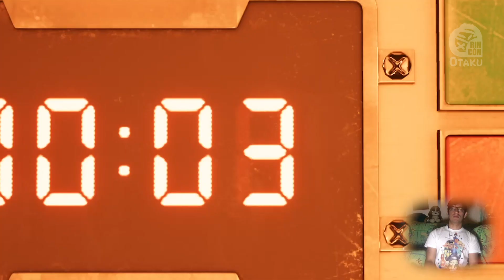Jugué la DEMO DE FINAL FANTASY VII REMEAKE (Gameplay/Review) | Rincón Otaku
Te comparto mi primer gameplay sobre Final Fantasy VII Remake para la PS4, algunos detalles con el audio y con el video que corregiré con el próximo gameplay que realice.

TU ENVIO SALE GRATIS SI COMPRAS DESDE 29$
Usa el código "meme" para un descuento adicional del 5%  por compras superiores a  ($49+)!
Usa el código "memes" para un descuento adicional del 10% por compras superiores a ($99+)!